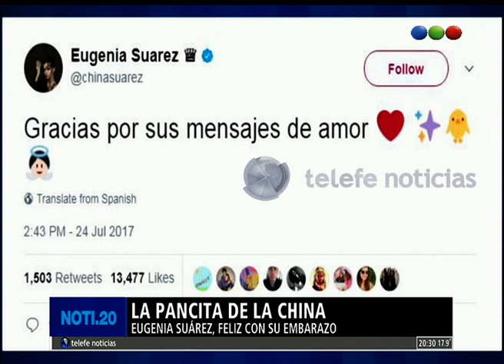La pancita de la China Suárez - Noti20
Hoy se dio a conocer una foto de la China Suárez mostrando su pancita. La actriz confirmó hace pocos días su embarazo de tres meses. Tanto ella como Benjamín Vicuña se mostraron felices con la noticia.